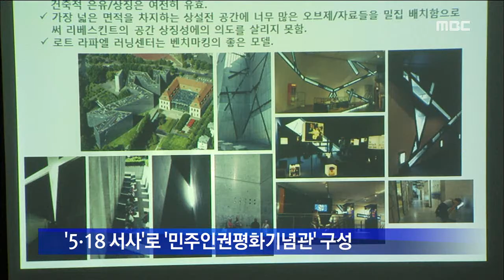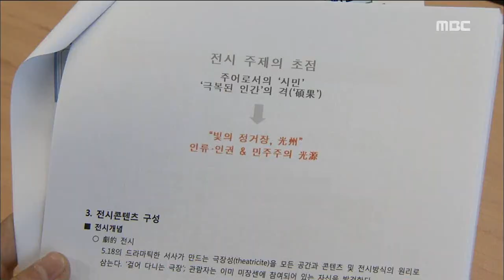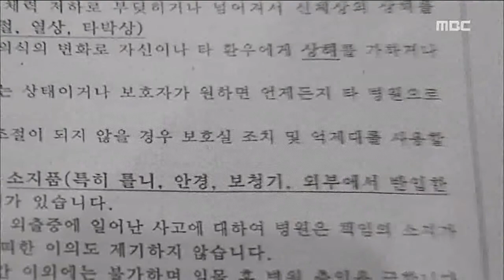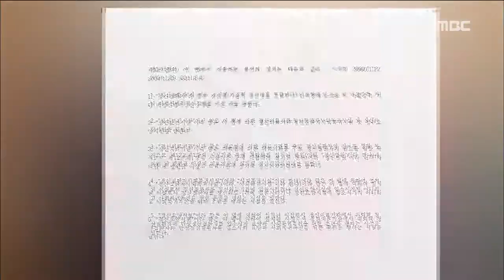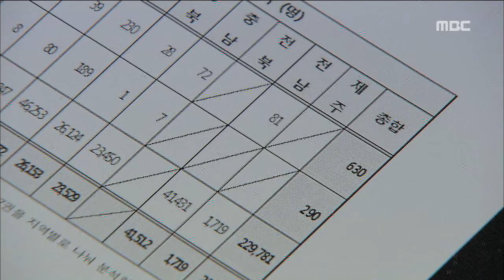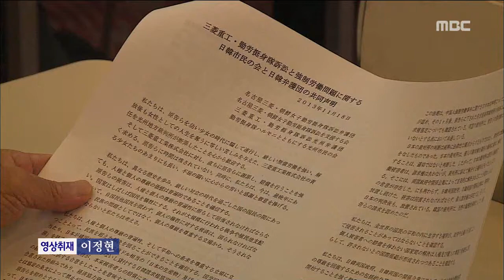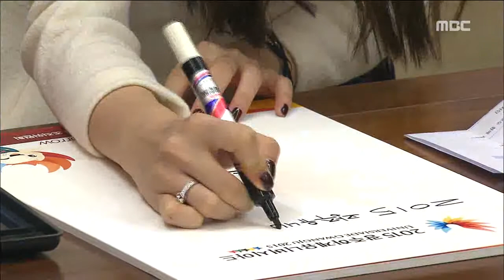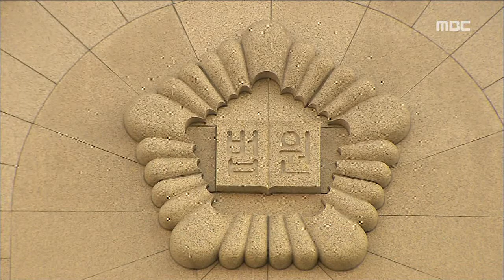[뉴스데스크]11월 19일 주요뉴스 및 다시보기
2013년 11월 19일 뉴스데스크

국립아시아문화전당 내 5.18 보존건물들이
5.18의 정신과 가치를 담은 전시 콘텐츠로
채워질 전망입니다.

이같은 민주인권평화 기념관 구상안에 대해
국제 교류와 교육 기능도 더해져야한다는
목소리가 높습니다

날이 추워질수록 서민들의 삶은
더욱 고통스러워집니다.

경제적 어려움보다 외로움에 더 힘들어하는,
소외된 이웃들의 삶을 따라가봤습니다.

법정에서 승리를 거둔 근로정신대 할머니들이
나고야 시민들의 초청으로 일본을
찾았습니다.

나고야 현장 분위기를 전합니다.

치매노인을 묶어놓은 요양병원의
위법 사실이 무더기로 적발됐습니다.

시정 명령과 함께 과태료 처분,
고발 조치가 내려졌습니다.